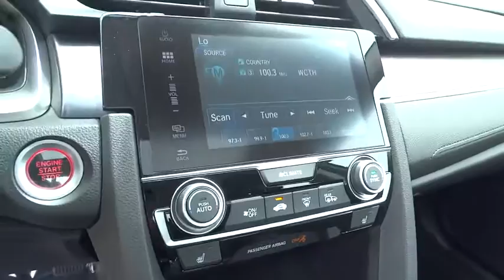2016 Honda Civic Sedan Homestead, Miami, Kendall, Hialeah, South Dade, FL 55404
2016 Honda Civic Sedan
2016 Honda Civic Sedan EX-T - Stock#: 55404 - VIN#: 19XFC1F39GE036957

Largo Honda
554 NE 1st Ave

You've been waiting for that one-time deal, and I think I've hit the nail on the head with this amazing Sedan** Real gas sipper!!! 42 MPG Hwy*** Hold on to your seats!!! Safety equipment includes: ABS, Traction control, Curtain airbags, Passenger Airbag, Front fog/driving lights...Other features include: Bluetooth, Power locks, Power windows, Sunroof, Heated seats... Largo Honda Home Delivery for Less!